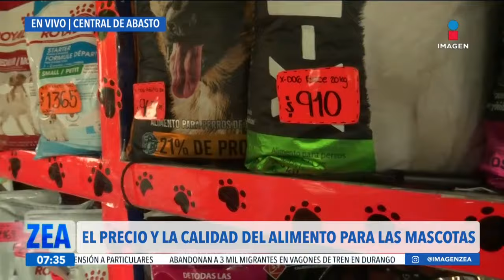Así el precio del alimento para mascotas en la Central de Abasto CDMX | Noticias con Francisco Zea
MartesDeCanasta ¿Para qué nos alcanza? Atalo Mata Othón estuvo en la Central de Abasto de la CDMX para conocer el precio del alimento para mascotas.